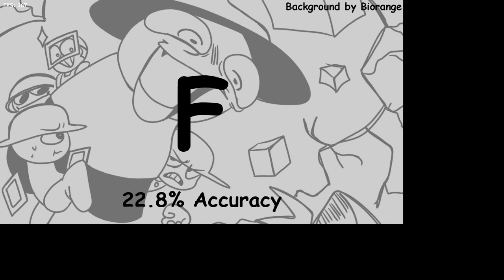Apprentice 3 miss Golden Apple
ALMOST FC😡😡😡😡😡😡😡😡😡😡